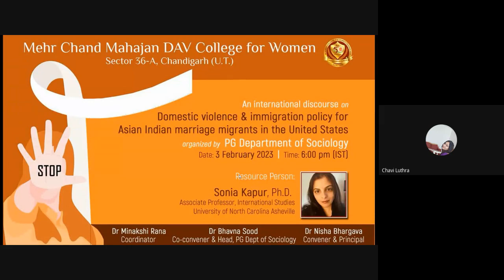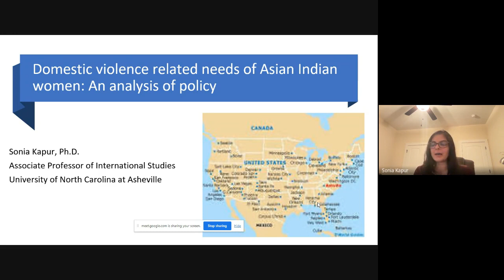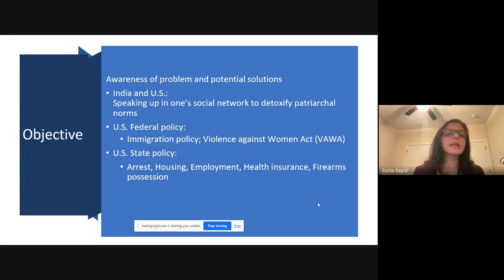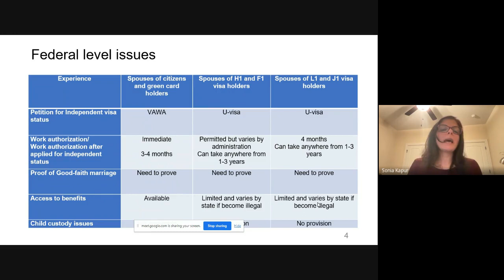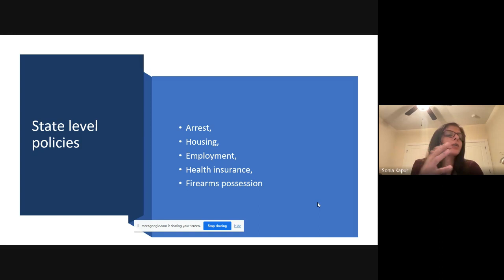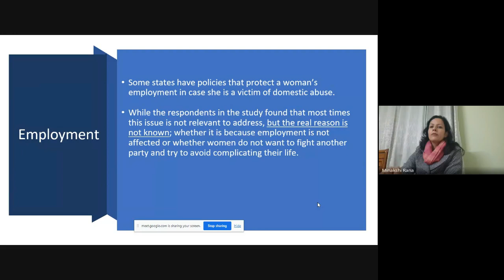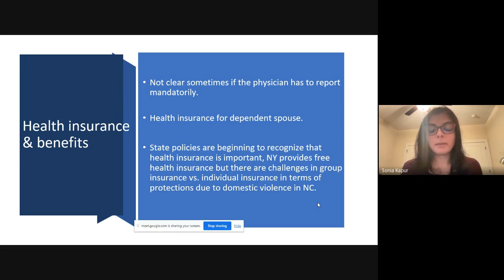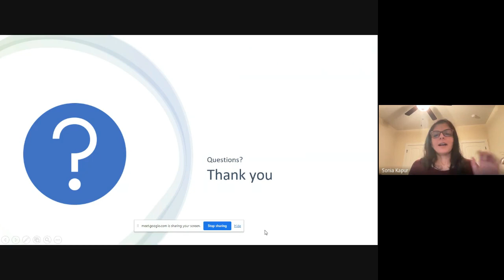Lecture on domesticviolence and immigrationpolicy for Asian Indian Marriage Immigrants in usa